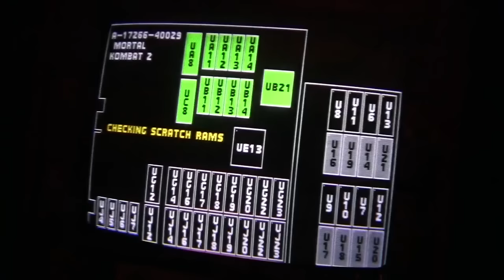Mortal Kombat 2 Ultimate glitches (Trailer 1)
No hay fecha para este compilado aún, ya que debo recopilar todos los glitches que existen en todas las versiones oficiales mas algunos nuevos.